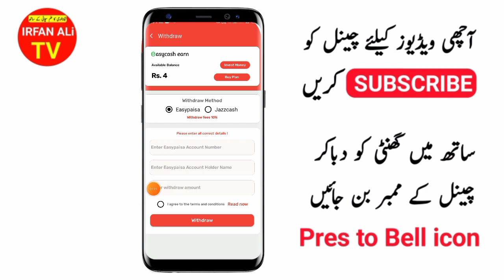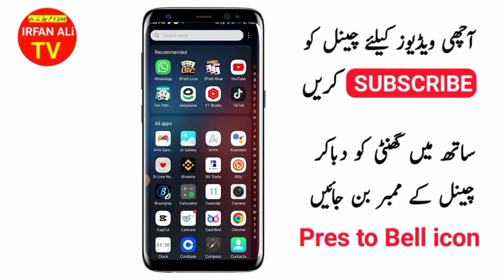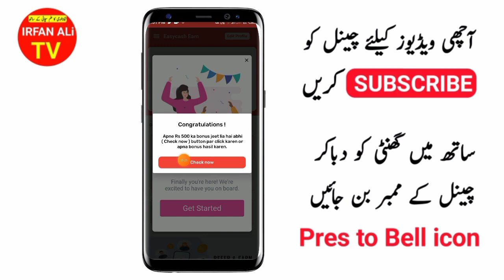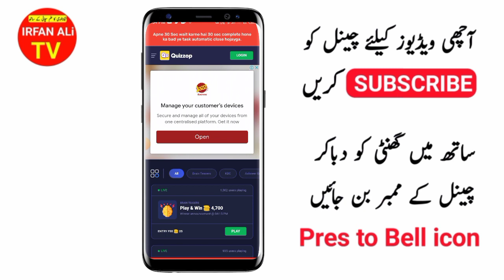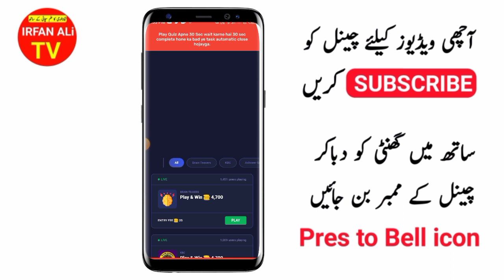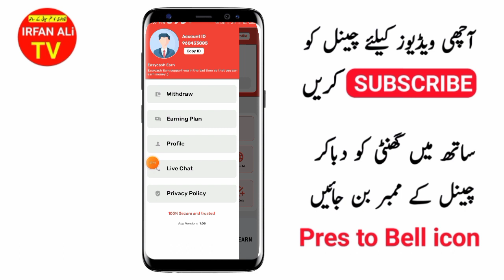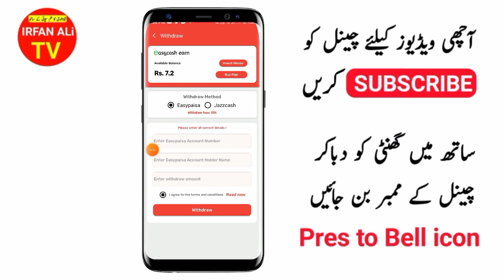1 Ad 5 Rupees Withdraw Easypaisa Jazzcash | Online Earning in Pakistan | New Easypaisa Earning App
1 Ad 5 Rupees Withdraw Easypaisa Jazzcash | Online Earning in Pakistan | New Easypaisa Earning App

اگر اپ بھی ایک دن میں 5000 کمانا چاہتے ہیں تو اس ویڈیو کو ضرور دیکھیں👇👇

online earning in pakistan without investment online earning, earning app in pakistan earning app withdraw easypaisa jazzcash best online earning app withdraw easypaisa jazzcash
earn money online without investment earning app without investment